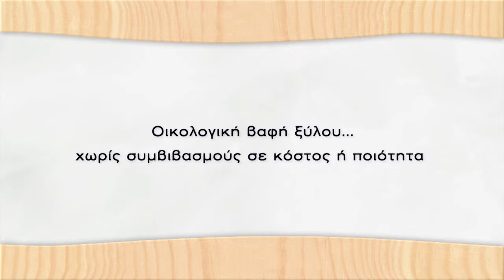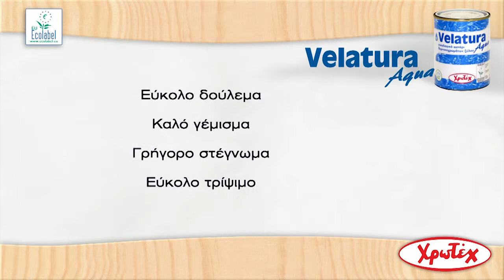ULTRALAC aqua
Oικολογικό βερνικόχρωμα (ριπολίνη) νερού οικοδομών.
Εφαρμόζεται σε εσωτερικές και εξωτερικές επιφάνειες ξύλου ή μετάλλου. Δουλεύεται εύκολα και απλώνει ομοιόμορφα στην επιφάνεια. Χαρακτηρίζεται από γρήγορο στέγνωμα, οικονομικότητα εφαρμογής και είναι πρακτικά άοσμο. Κυκλοφορεί σε gloss, satinet και mat παραλλαγές.